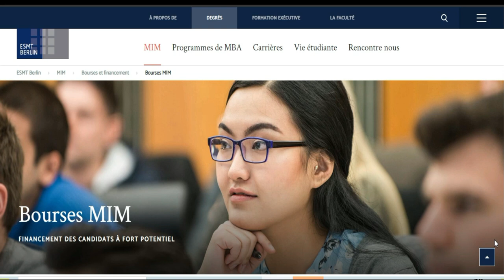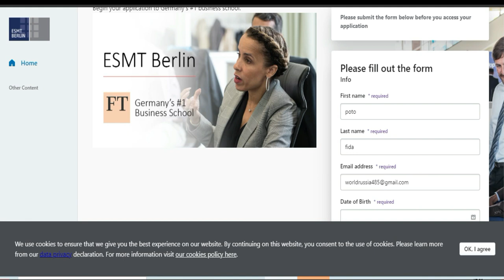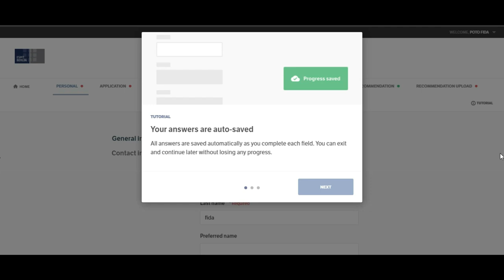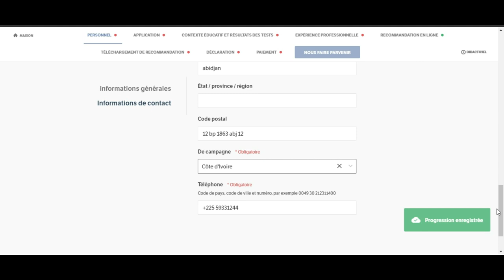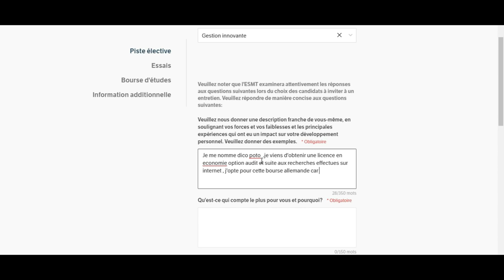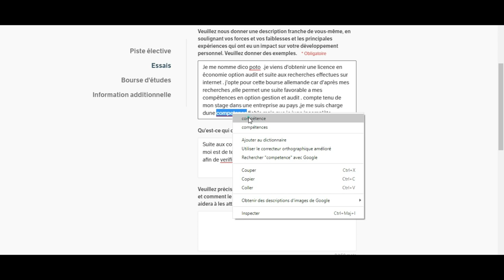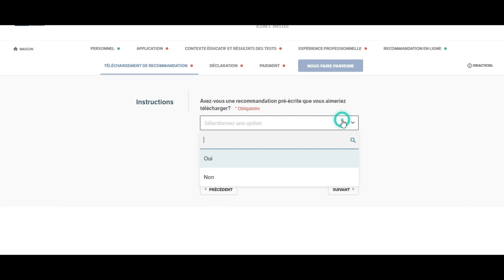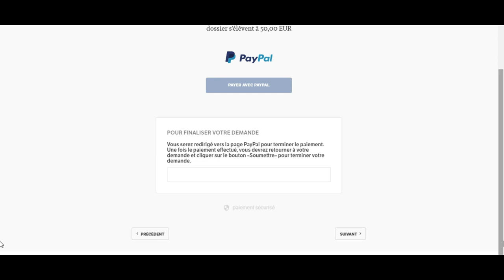BOURSE ALLEMAGNE --ESMT 2021-2022 [vidéo complète]